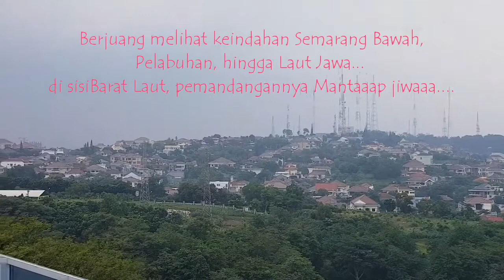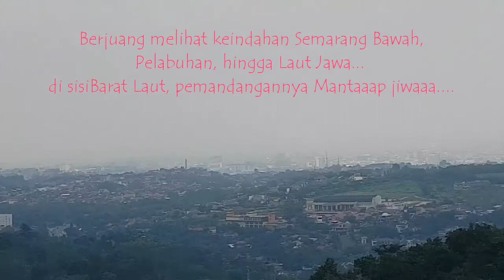Tour de RoofTop Gedung Fakultas Psikologi Undip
Menikmati pemandangan dari rooftopnya Fapsi Undip Semarang. Kita bisa melihat Kampus Undip dari atas, Rektorat, FK, FT, FH, FE, FPP, Mipa..Semuanya nampak keren dari atas. Klo pas cerah, di sebelah selatan akan terlihat puncak gunung Ungaran. sementara di Barat Laut, kita akan dapati Semarang Bawah tembus sampai Laut Jawa yang mempesona. Kuliah di Psikologi Undip? Hayuuk!!!